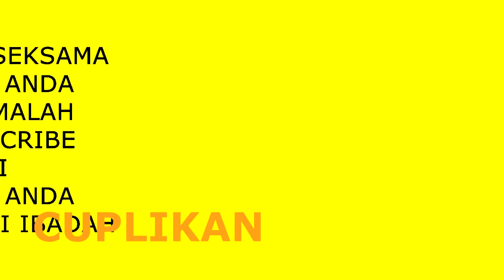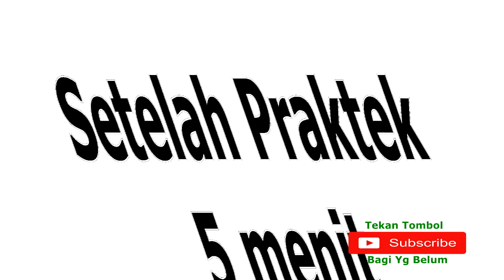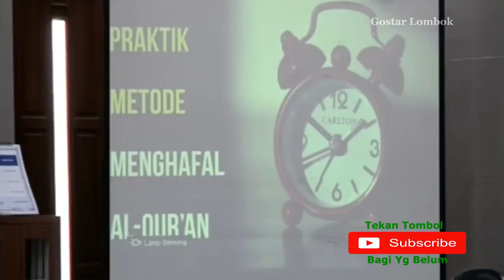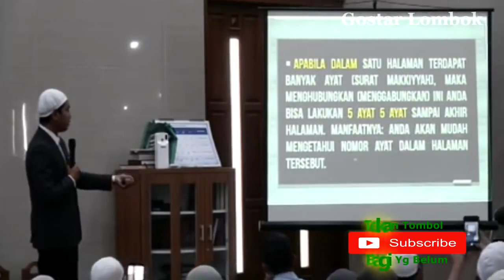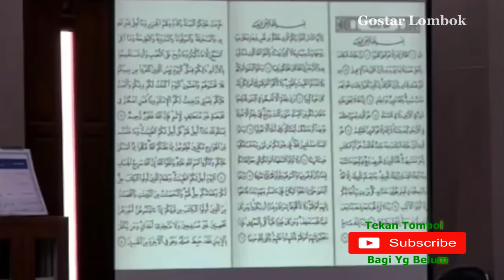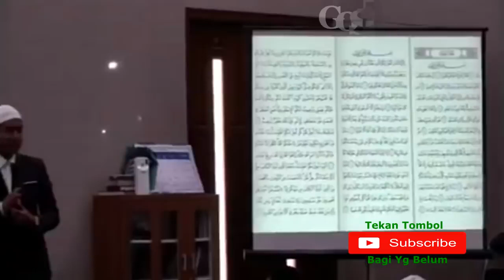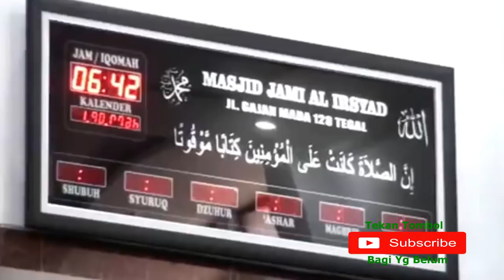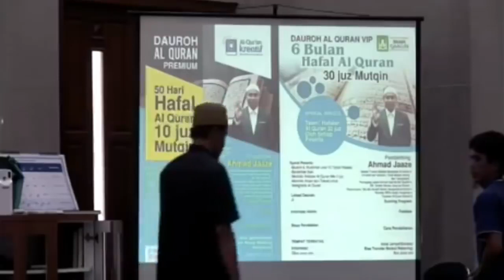Versi Full Metode Cara Mudah Menghafal Al Quran Sepuluh Menit Perhalaman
Sangat bermanfaat bagi teman-teman yang ingin mengetahui cara mudah menghafal Al Quran